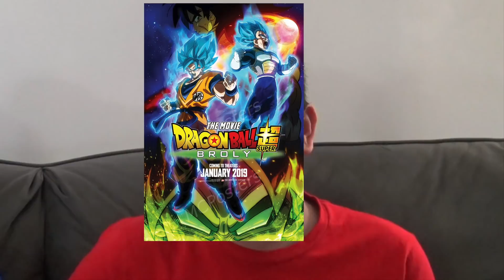DRAGON BALL SUPER English Dub Episode 131 GOKU ELIMINATED REACTION & REVIEW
Dragon Ball Super English Dubbed Episode 131 Reaction Goku and Frieza Tag Team vs Jiren Eliminated, Android 17 Wins Tournament of Power Wish All Universes to return Review. DBS footage in the video is owned and created by Fuji TV, Toei Animation, Akira Toriyama, Funimation and Adult Swim Toonami.

~FOLLOW THE R&D SQUAD~
Ray

Dragon Ball Super is a new TV series created by Akira Toriyama, produced by Toei Animation and Funimation. Video footage of Dragon Ball Super belongs to Toei Animation and Funimation.